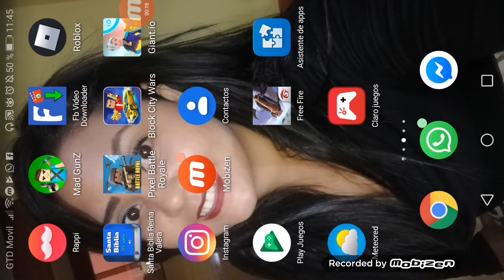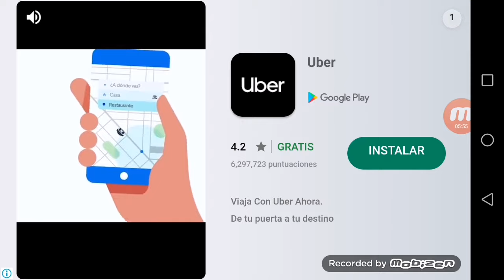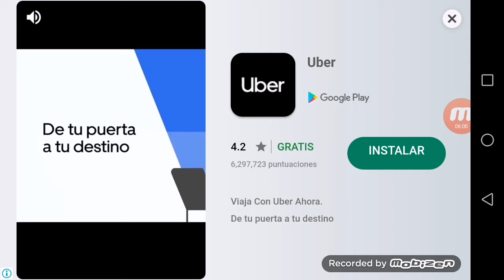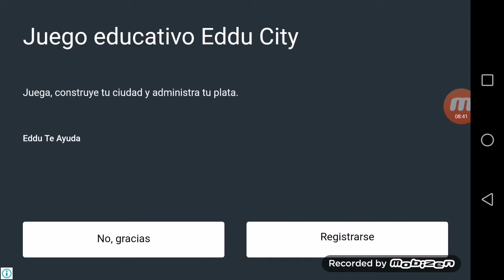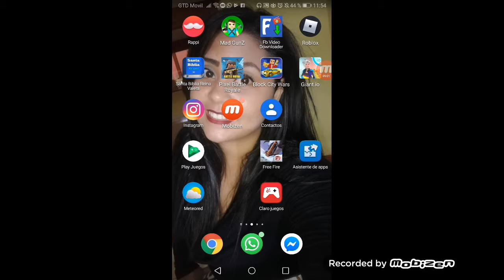Pubgcraft huuuuuuu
Den like 190000'00